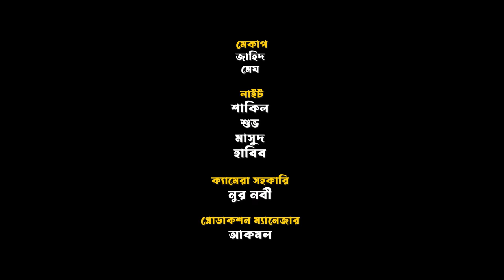ক্লাসমেট টিউটর | Prank King | Sakib Siddique | Ananna Islam | Bangla New Natok 2023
Drama - ক্লাসমেট টিউটর ,
Story - Saiful Islam
Dop & Direction - Shakil
Cast - Sakib Siddique , Ananna Islam
Produced by - PostBox Multimedia
Edit  - Sheikh Sadin .

*** ANTI-PIRACY WARNING ***
This content is Copyright to Post Box Multimedia. Legal action will be taken against those who violate the copyright of the following material presented!

Thanks
MD Kajol Ahmed
Post Box Multimedia